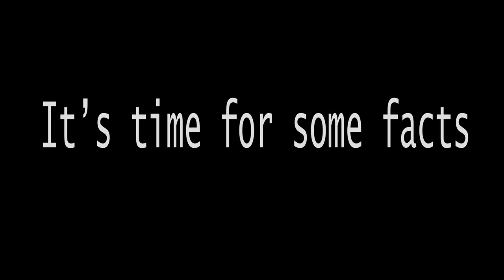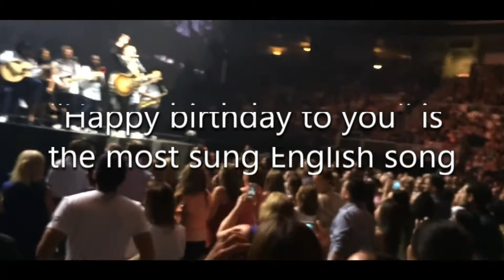EyeDetect is a real lie detector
EyeDetect is a next generation lie detector. It measures changes in eye size, eye movements and eye blinks. This way it can actually scan if someone is lying or not.